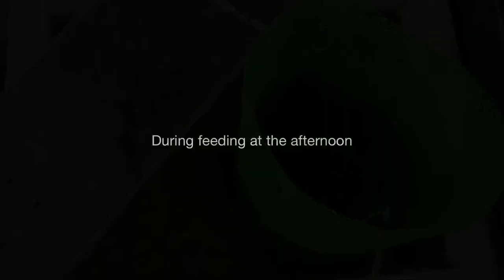Breeding Half Black Red Guppies part 3 (Hb Red)